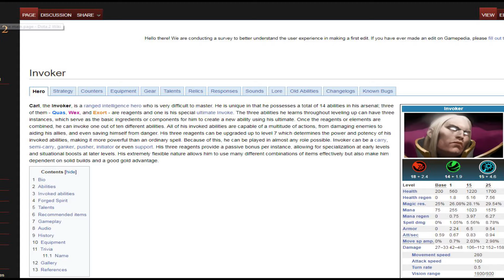My top Invoker plays - 2019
Watch me do some awesome Sunstrikes and some pretty wicked plays :)) hope you enjoy!